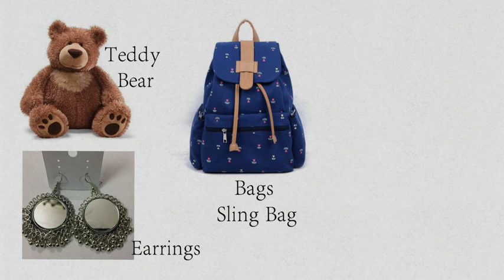Gifts Ideas | Sadar Bazar | Under 200 | Rakhi Gift Special | Sister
Gift ideas for sister from sadar bazar under 200

Sadar Bazaar
Gift Ideas
Rakhi Gift
Budget Gift ideas
Under 200